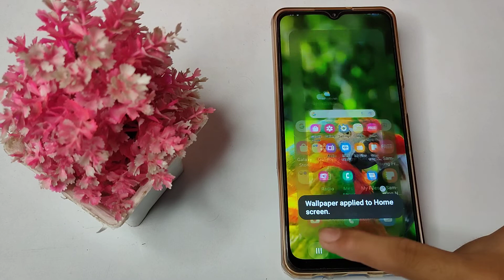how to set custom wallpaper in samsung galaxy M32 mobile, custom wallpaper set setting